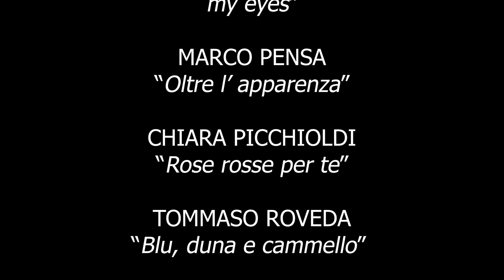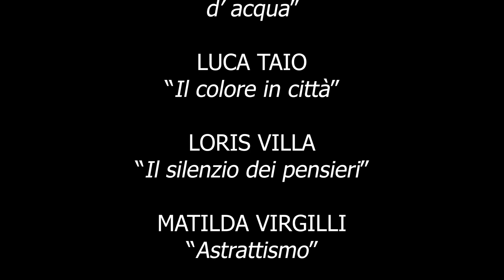INVER1 Photo Fest 2024 - Mostra "Viaggi cromatici" - 3A SCS IIS Einaudi Da Vinci Magenta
Festival della Fotografia Inveruno - Questo lavoro è stato realizzato dalla classe 3° A SCS dell’Istituto Einaudi di Magenta.

Con i nostri scatti, oltre al colore, vorremmo trasmettere i nostri stati d’animo e le nostre emozioni; abbiamo scelto questo tema perché unisce e racchiude la visione personale di ognuno di noi attraverso i nostri lavori, attraverso i “nostri colori”.

Il progetto finale porta ad un lavoro di gruppo, ma è stato fondamentale, per ognuno di noi, mantenere una visione personale senza privarci della libertà di poter esprimere quello che ciascuno di noi voleva trasmettere.

Durante lo svolgimento di questo progetto, siamo stati guidati dalle professoresse che ci hanno affiancati per fare in modo che il senso della mostra potesse raggiungere il risultato desiderato.

Ci piacerebbe che andaste oltre il colore per apprezzare pienamente i nostri lavori.

CLASSE 3ASCS EINAUDI DA VINCI, MAGENTA

Viaggi cromatici – sarà esposta in Sala Studio – primo piano Biblioteca Comunale di Inveruno dal 10 maggio al 2 giugno.